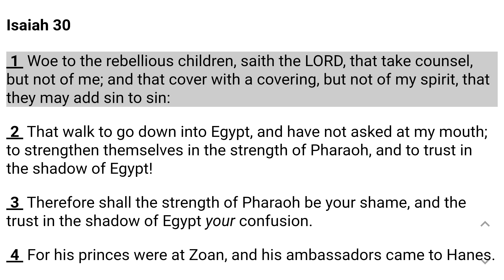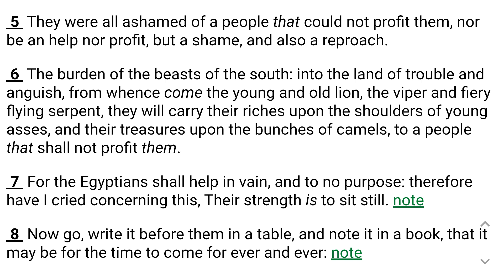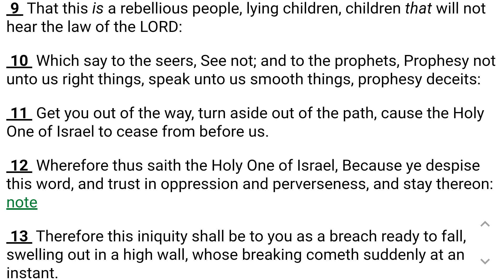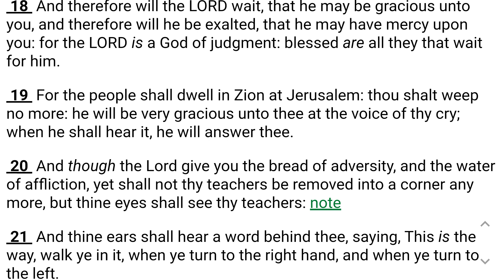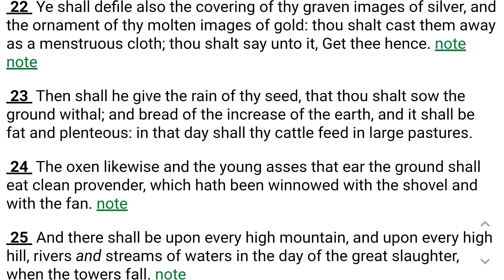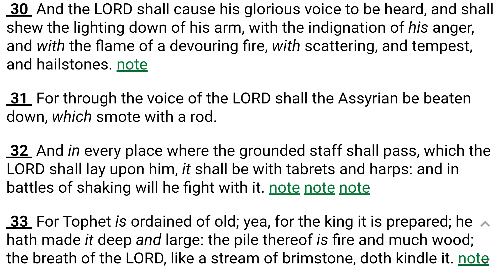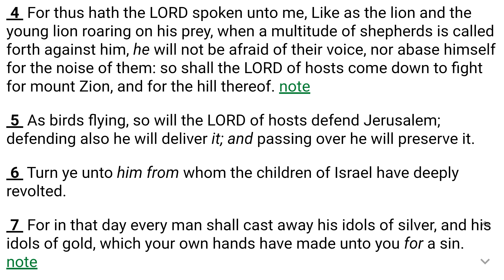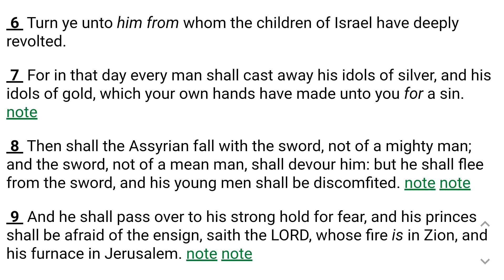Isaiah 30 Through 31 Woe To Them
Kung Fu Maintenance shows Isaiah 30 Through 31 Woe To Them

1 Woe to them that go down to Egypt for help; and stay on horses, and trust in chariots, because they are many; and in horsemen, because they are very strong; but they look not unto the Holy One of Israel, neither seek the Lord!

2 Yet he also is wise, and will bring evil, and will not call back his words: but will arise against the house of the evildoers, and against the help of them that work iniquity.

3 Now the Egyptians are men, and not God; and their horses flesh, and not spirit. When the Lord shall stretch out his hand, both he that helpeth shall fall, and he that is holpen shall fall down, and they all shall fail together.

4 For thus hath the Lord spoken unto me, Like as the lion and the young lion roaring on his prey, when a multitude of shepherds is called forth against him, he will not be afraid of their voice, nor abase himself for the noise of them: so shall the Lord of hosts come down to fight for mount Zion, and for the hill thereof.

5 As birds flying, so will the Lord of hosts defend Jerusalem; defending also he will deliver it; and passing over he will preserve it.

6 Turn ye unto him from whom the children of Israel have deeply revolted.

7 For in that day every man shall cast away his idols of silver, and his idols of gold, which your own hands have made unto you for a sin.

8 Then shall the Assyrian fall with the sword, not of a mighty man; and the sword, not of a mean man, shall devour him: but he shall flee from the sword, and his young men shall be discomfited.

9 And he shall pass over to his strong hold for fear, and his princes shall be afraid of the ensign, saith the Lord, whose fire is in Zion, and his furnace in Jerusalem.